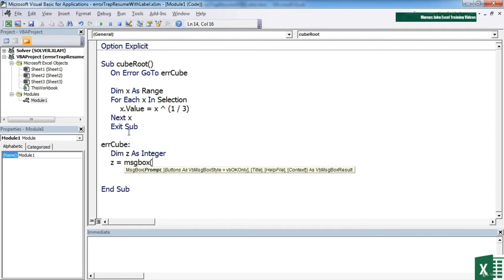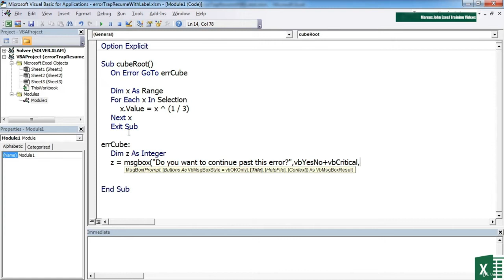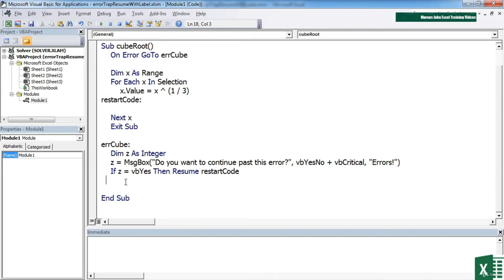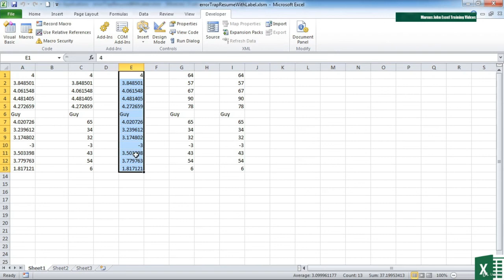75. Interact With The User When An Error Occurs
VisualBasicforApplications Visual Basic for Applications (VBA for short) is a programming environment designed to work with Microsoft's Office applications (Word, Excel, Access, and PowerPoint). Components in each application (for example, worksheets or documents) are exposed as objects to the programmer to use and manipulate to a desired end. Almost anything you can do through the normal use of the Office application can also be automated through programming. VBA is a complete programming language, but you can't use it outside the application in which it is integrated. This does not mean. VBA can be integrated only with Office programs. Any software vendor that decides to implement VBA can include it with their application
               VBA is relatively easy to learn, but to use it in a new application, you must first become familiar with the object model of the application. For example, the Document and Dictionary objects are specific to the Word object model, whereas the Workbook, Worksheet, and Range objects are specific to the Excel object model. As we proceed, you will see that the Excel object model is fairly extensive; however, if you are familiar with Excel, you will find that using these objects is generally straightforward.

TOPICS TO BE COVER IN THIS TUTORIAL:

1. Add An Are You Sure Box To Macros
2. Assigning Macros To Ribbon Icons
3. Create Your Own Ribbon
4. Creating And Running Your First Macro
5. Customizing Form Buttons And Other Shape Triggers
6. Formatting With A Macro
7. Macro Security Settings For Workbooks With Macros
8. Switch Scenarios And Views With Macros
9. View And Edit Macro Code
10. A Number Of Read Only RANGE Properties
11. Add Formulas To Cells Through VBA Code
12. Adding A Keyboard Shortcut Trigger
13. Adding Buttons To Sheets
14. Adding Code To The PERSONAL File
15. Adding ELSEIF To Speed Up Execution
16. Adding Option Buttons In A Frame
17. Allowing The User To Highlight A Range
18. An Intrinsic Constant
18. An Intrinsic Constant
20. Common METHODS Of The RANGE Object
21. Controlling The Program Flow With IF THEN ELSE
22. Creating A Sub Procedure Manually
23. Creating A UserForm
24. Customizing The Ribbons
25. Debugging Techniques
26. Declaring Variables And Data Types
27. Determining File Sizes Using FILELEN
28. Formatting Numeric Values
29. How To Call A Function
30. How To Create An Event
31. Images On UserForms
32. Labels And Text Boxes
33. Multi-Dimensional Arrays
34. Multiple Criteria Plus Nested Ifs
35. Quick Tour Of The Visual Basic Editor
36. Recording And Running A Simple Macro
37. SELECT CASE As An Alternative To IF
38. Selecting A Range With The INPUT Box
39. Setup And Use A Watch
40. Speeding Up The VBA Tips
41. Text Manipulation With VBA Functions
42. The OFFSET Property
43. The Scope Of A Variable
44. The VALUE Of Ranges
45. Trigger A Procedure From The Quick Access Toolbar
46. User Defined Functions
47. UserForm Controls - The CheckBox
48. Using Application Events
49. Using Command Buttons
50. Using Comments Within Your VBA Code
51. Using GOTO And Labels
52. Using MSGBOX To Interact With Users
53. Workbook Events - Closing And Saving
54. WorkBook Events – Open
55. Deleting Macros
56. Saving Workbooks With Macros
57. The Personal Macro Workbook
58. Trigger A Macro With A Keyboard Shortcut
59. Use Of Relative Or Absolute Referencing
60. Use Of Worksheet Buttons To Trigger Macros
61. What Is A Macro
62. Adding The Code That Makes The Form Work
63. An Introduction To UserForms
64. Built In VBA Date Functions
65. Calling Your UserForm And Validating Content
66. Constants Instead Of Variables
67. Controlling Tab Order And Aligning Controls
68. Creating A Function Procedure
69. DO WHILE Loop
70. Dynamic Arrays
71. Editing An Existing Macro In The Visual Basic Editor
72. Error Trapping the Easy Way
73. FOR NEXT With A VBA Collection
74. How To Call A Sub Procedure
75. Interact With The User When An Error Occurs
76. Make The VBA Ignore Errors
77. Making Use Of The ERR Object
78. Multiple Tabs On A UserForm
79. Other Useful Worksheet Triggers
80. Referencing Cells Using The Range Object
81. Scrollbar And Spin Controls
82. String And Date Types Expanded
83. The CELLS Property
84. The FONT Property And Colors
85. The FOR NEXT Loop
86. The New Macro Enabled File Type
87. The Static Declaration And Variable Expiry
88. The TEXT Object Of The RANGE
88. The TEXT Object Of The RANGE
90. UserForm Controls - ListBox AndOr Combo Box
91. Using Breakpoints To Help Debug
92. Using Worksheet Excel Functions In VBA Code
93. VBA Operators
94. Watch A Macro Write Your VBA
95. What Is A Function
96. What Is A Module
97. Where To Store Your VBA Code
98. Workbook Triggers - Activate And Deactivate_1
99. Worksheet Triggers - Activate And Deactivate_2